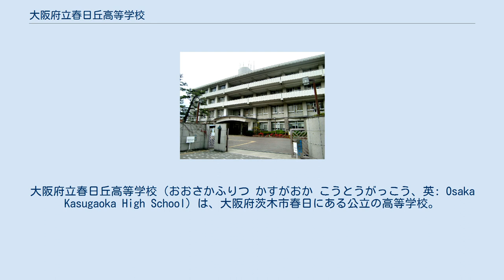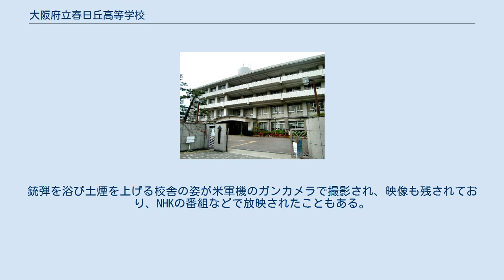大阪府立春日丘高等学校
大阪府立春日丘高等学校（おおさかふりつ かすがおか こうとうがっこう、英: Osaka Kasugaoka High School）は、大阪府茨木市春日にある公立の高等学校。
前身は大正中期1921年に設置された府立10番目の高等女学校だが、源流は明治末期、春日村などによる高等小学校に付設された裁縫専修科。
略称は「かすこう（春高）」で、全日制課程と定時制課程を設置している。
 1898年（明治31）年8月、府北東部三島郡の農村による学校組合立養精高等小学校（現・茨木市立養精中学校）に、「裁縫専修科」設置を認可された。
同科は第3次小学校令公布に伴い廃止となり、1901年、養精高等小に各種学校「養精裁縫学校」が付設された。
 ただ、裁縫学校も初年度54人が全て中退（卒業生0人）、加えて1907年に高等小の修業年限（4年）短縮に伴い、1911年に徒弟学校（実業学校の一種）の「大阪府三島郡茨木町外8ケ村学校組合立三島女子技芸学校」が設置された。
茨木町、三島村、安威村、福井村、溝咋村、宮島村、春日村、三宅村、玉櫛村の9ヵ町村による学校組合が設置した学校だったが、郡で唯一の女子実業学校のため、三島郡の名前を校名に付けられている。
 だが、授業6割が裁縫など実習科であり、人気の都心部（大阪市）の高等女学校に生徒が流出したため、校長自ら「今時こんな裁縫や染色養蚕などを課する女学校では、女子教育の意味をなさぬ」として高女への昇格と、廃校を進めた。
 結果、1913年（大正2年）3月末で廃校となり（文部省告示第104号で、廃校を認可）、新たに養精高等小に併設して、実業学校の「大阪府三島郡茨木町外8ケ村学校組合立三島実科高等女学校」が5月1日に開校した（修業4年間。文部省 告示 第103号で開校を認可）。
 実科高女での授業は、家政に関する学科目に限定されており、週34～36時間の半分を裁縫が占めたため、高女への昇格を視野に、開校の翌1914年、郡への移管について各村で議論を始めた。
ただ、村の費用負担を巡り反対意見が続出。
3年後の1917年ようやく郡に移管され郡立に改編された（文部省 告示 第78号で群立に変更と改称を認可）。
 郡立となった結果、授業料は安くなり生徒も増え、大阪市から通う生徒も出たほどで、独立した校舎も整備。
翌1918年、悲願の高等女学校に昇格し「大阪府三島郡立三島高等女学校」となった。
ただし、同年8月23日に茨木川が決壊し浸水したため、翌1919年12月に春日村に校地を買収、茨木町から移転した（現在地。文部省告示第265号12月17日付で、位置変更を認可）。
 高女に昇格3年後の1921年4月、今度は郡制が廃止されたため大阪府に移管され、「大阪府立三島高等女学校」に改称された（文部省 告示第282号大正10年4月5日付で、設置者の変更と改称を認可）。
 授業内容の充実と授業料の値上げなど、他の高女の水準に追いつき足並みを揃えられるようになったものの、廃校や移転、移管と流転が続いた上、当時の三島郡では「女学校へ入学させても生意気になるだけで、何の役にも立たない」と父兄が考えていたが、本来三島郡の裕福な子女の教育機関であり、昭和にはいると大阪市内からの進学者が増え、1934(昭和 9)年度卒業生は， 「大阪府下有数の学校だという誇りを生徒はみな抱いておりました」と述べている 。
 1928年（昭和3年）「大阪府立茨木高等女学校」に改称した。
 太平洋戦争後の1947年3月の教育基本法と学校教育法の公布、連合国軍最高司令官総司令部（GHQ）指示で、普通科と職業科を併せ持つ総合制高等学校化が全国で進められた。
 それに合わせ翌1948年、学制改革による新制の高等学校（男女共学）への改編で「大阪府立春日丘高等学校」となった際、家政科や定時制課程も併設し、5分校も設置し、いわゆる高校三原則に基づく総合制高校となった。
 なお、「春日丘」の校名は、大阪府立茨木高等学校（旧制の府立茨木中学）と重複を回避するためで、所在地の『春日』から取られた。
 JR茨木駅から約300mの便利な場所にあり、茨木市の指定避難所となっているため、2018年（平成30年）6月18日の朝、震度６弱で茨木市でも被害の出た大阪北部地震では避難所となり、市民が避難している。
 1.一般的な教養を高め､専門的な学芸の基礎を築くため､学習活動を大切にする。
 2.豊かな人間性とのびやかな個性を...